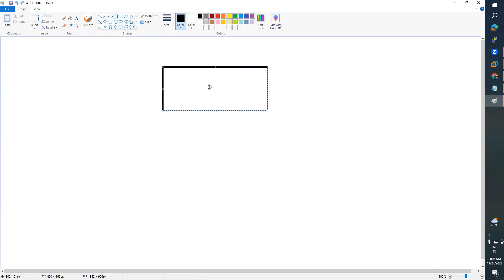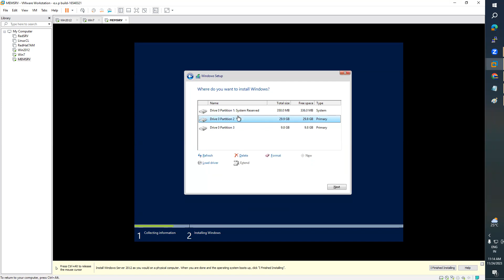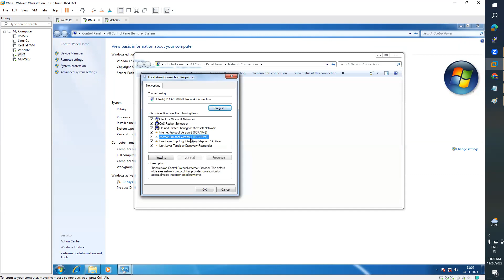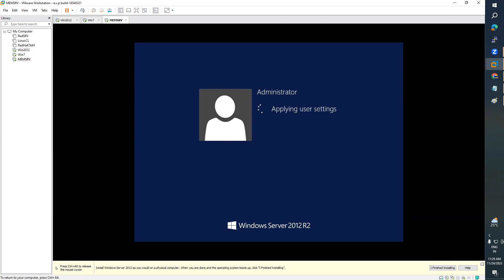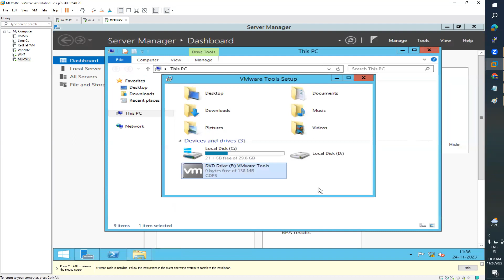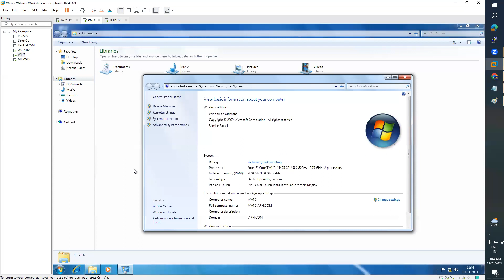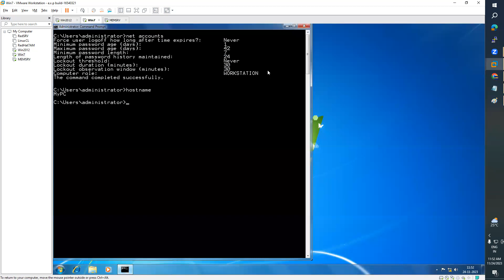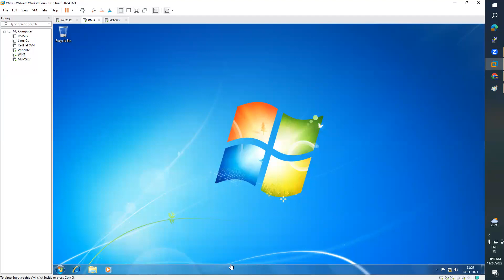Mastering Windows Member Server/Client and User Management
Member Server/Client and User Management

Topics:
Lab – 1: Configuring Client (Or) Configuring Member Server
Lab – 2: Creating Domain User Accounts

CLIENTS:
A computer joined in the domain with Client Operating system.
Client Operating systems like Windows 8, Windows 7, Windows XP professional . . .

MEMBER SERVERS:
A computer joined in the domain with Server Operating system.
server Operating systems like Windows 2000, Windows 2003, Windows 2008 , windows2012/2016/2019/2022 . . .

2: Creating Domain User Accounts

Local User:
A user account created in local database of a computer.
Local users are generally used in WORKGROUP model.
Local users can login only on the respective computer.

Domain User:
A user account created in ACTIVE DIRECTORY database.
Domain users are used in DOMAIN model.
Domain users can logon to any computer in the DOMAIN.

What is AD DS Logon Process?
 1. User Account is authenticated to Domain Controller
 2. Domain Controller returns TGT back to Client
 3. Client uses TGT to apply for access to Workstation
 4. Domain Controller grants access to Workstation
 5. Client uses TGT to apply for access to Server
 6. Domain Controller returns access to Server